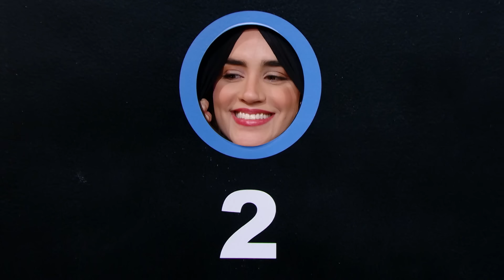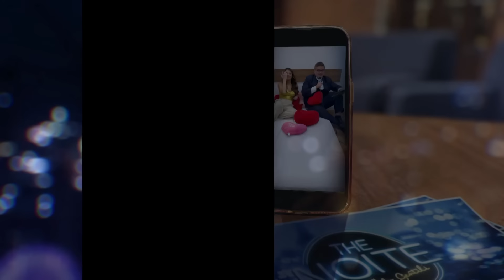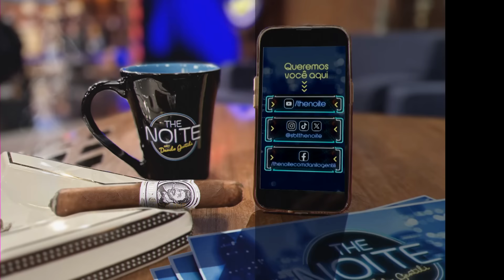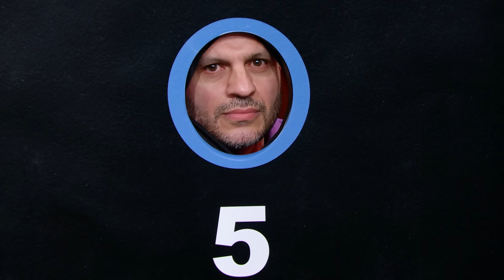Entrevista com Ronnie Coleman, o maior fisiculturista de todos os tempos | The Noite (22/08/24)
Entrevista com Ronnie Coleman, o maior fisiculturista de todos os tempos
O The Noite é um talk show apresentado por Danilo Gentili e vai ao ar de segunda a sexta nas madrugadas do SBT. Personalidades de todas as áreas são entrevistadas no programa, que também conta com Igor Guimarães, a assistente de palco Juliana e o locutor Diguinho Coruja. A trilha sonora fica por conta da banda Ultraje a Rigor com Roger Moreira no vocal, o baixista Mingau, o guitarrista Marcos Kleine e o baterista Bacalhau.